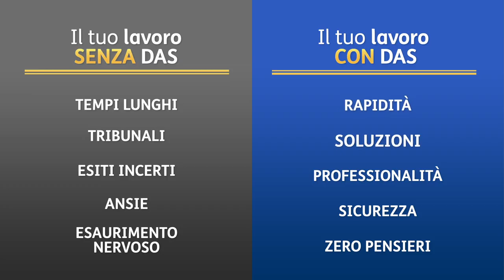spot DAS Azienda recupero crediti - 2020 -